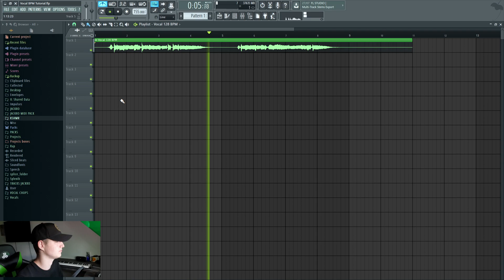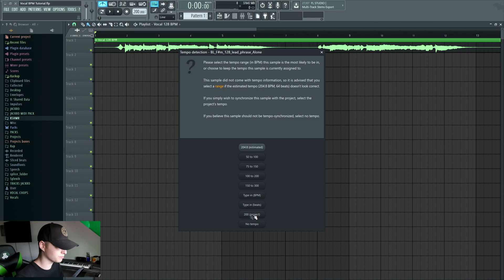FIX DE BPM VAN JE VOCAL! - FL Studio Tutorial [Nederlands]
In deze FL Studio Tutorial laat ik zien hoe je de BPM van je vocal fixt dat hij klopt met je track/beat. Ik heb het erg kort en simpel gehouden dus nu moet iedereen dit kunnen!

Ben jij nog niet geabonneerd op dit kanaal? En wil jij geen een upload of activiteit missen op dit kanaal? Veel kijk en luisterplezier!

🌐SOCIAL MEDIA🌐

Mijn naam is Jacob Kroodsma. Ik hou van muziek maken in mijn vrije tijd en raak erg geïnspireerd door het luisteren van Hardstyle en Hardcore. Mijn droom is ook om ooit op het festival DEFQON.1 te draaien als artiest. Ik blijf veel oefenen en leer elke dag weer nieuwe dingen met produceren.